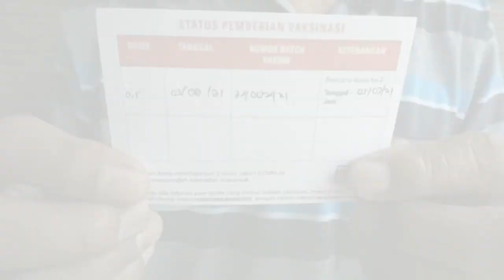VAKSINASI BAGI LANSIA DATANG KE RUMAH WARGA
Pemerintah Kota Semarang memprioritaskan vaksinasi kepada lansia. Golongan rentan ini mendapat perhatian tinggi dari pemerintah, oleh karena itu vaksinasi diberikan secara langsung dari rumah ke rumah warga. Selain itu juga bulan lalu ada program vaksinasi drive thru yang memudahkan lansia untuk melakukan vaksin.